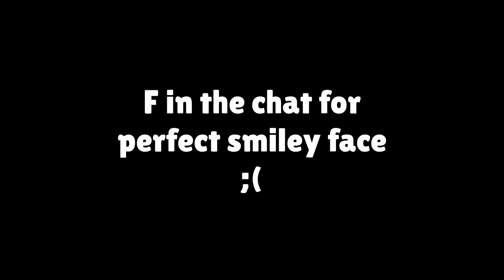Valorant Highlights and Funny Moments!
We stream this pretty often!